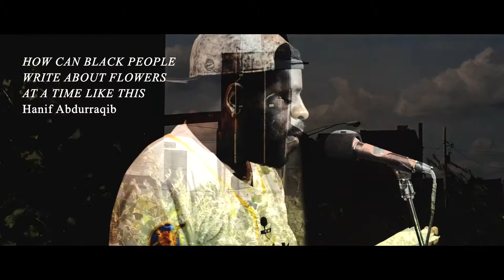Hanif Abdurraqib reads "How Can Black People Write About Flowers at a Time Like This" at Silo City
July 21, 2018 Silo City Reading Series featuring poets Hanif Abdurraqib & Tom Dreitlein
with music by dev11n and an installation by Carlie Rickus.

ABOUT the SILO CITY READING SERIES:
The SILO CITY READING SERIES is a multi-genre celebration of poetry, music and art inside Marine A, the 130-foot high abandoned grain silo on the bank of the Buffalo River.